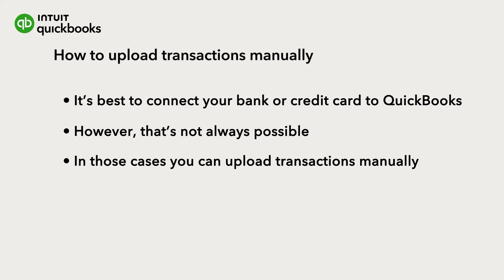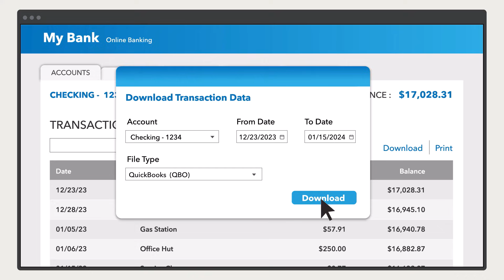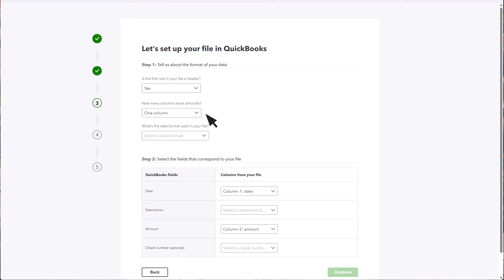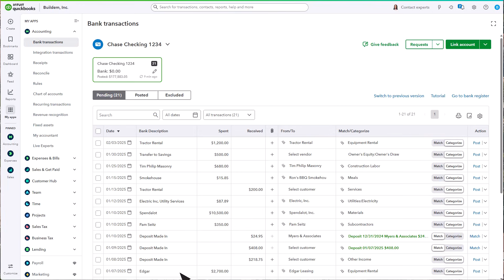How to upload transactions manually to QuickBooks Online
If you can, it’s best to connect your bank or credit card to QuickBooks because then QuickBooks automatically downloads your transactions for you. However, that’s not possible for some banks. Or, you may want to add some older transactions to QuickBooks. In those cases you’ll need to download the transactions from your bank and then upload them to QuickBooks. Let’s go over how to upload transactions for a new account and then how to upload more transactions in the future.

0:00 Intro
0:31 Downloading transactions from your bank
2:00 Upload your bank transactions to QuickBooks
3:12 Where to upload future transactions

We have over 100 step-by-step tutorials to help you learn QuickBooks inside and out. Browse our entire library by topic: